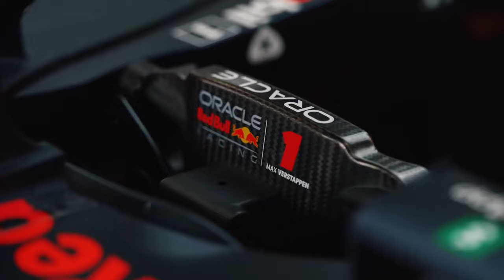MAX DEVE SER PUNIDO EM BREVE EM 10 POSIÇÕES / BEARMAN NA HAAS EM BREVE / RED BULL PREOCUPADA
Sergio Milani
@scuderiamilani (Twitter)

João 3:16

00:00 - Introdução
00:40 - Bearman deve ser anunciado em breve
01:35 - Red Bull preocupada e buscando melhorias
03:51 - Wolff ainda mantém esperança de ter Max
05:59 - Verstappen deve ser punido na Áustria
07:35 - Áustria não deve ser totalmente pró Red Bull